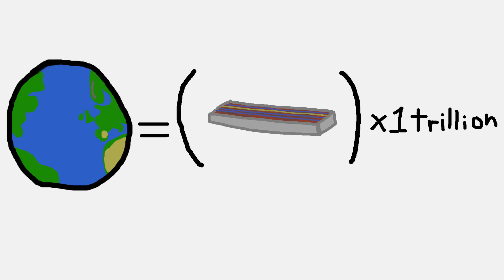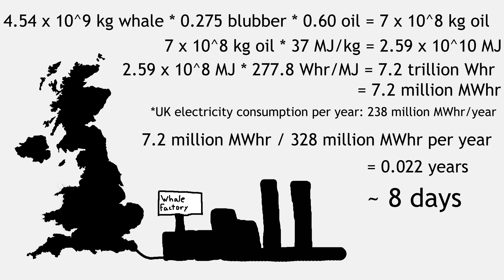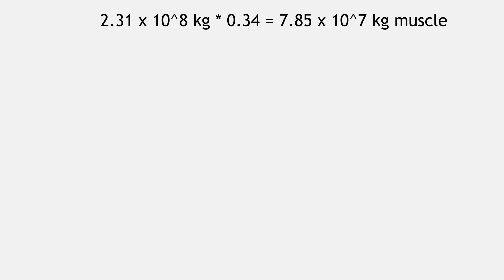How Much Would the Sea Level Change if All of the Whales Disappeared?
Whales are the largest animals in the world. What would happen if they all were to disappear? How much would the sea level change? And what all would we do with all of that whale? Come find out!